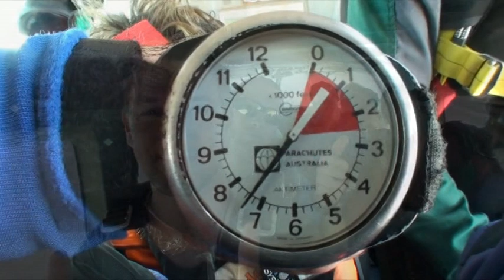Dangerous Skydive from novice Enda Mulvey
Skydive Express @ York,Western Australia